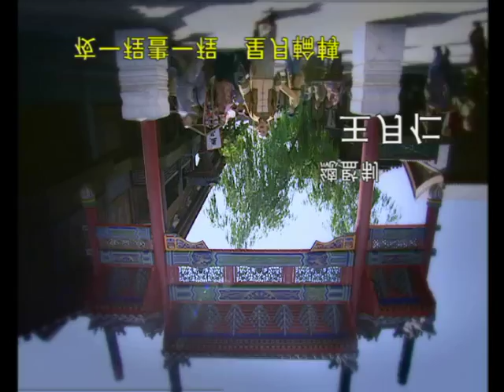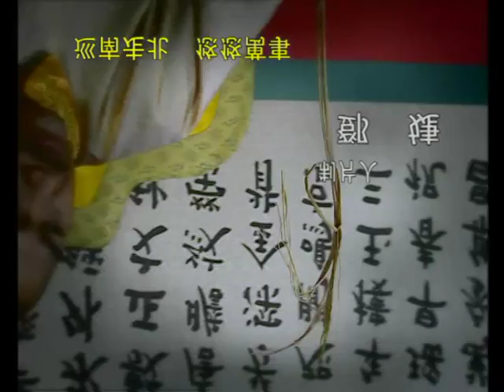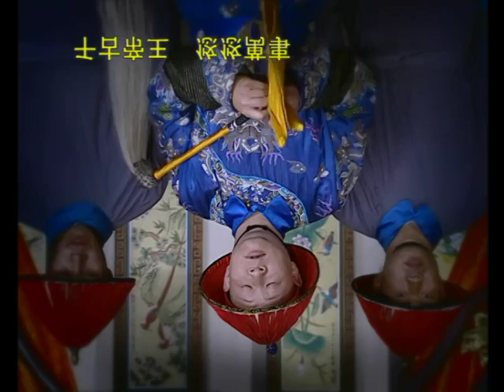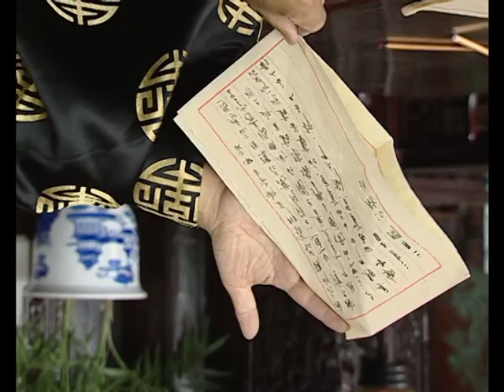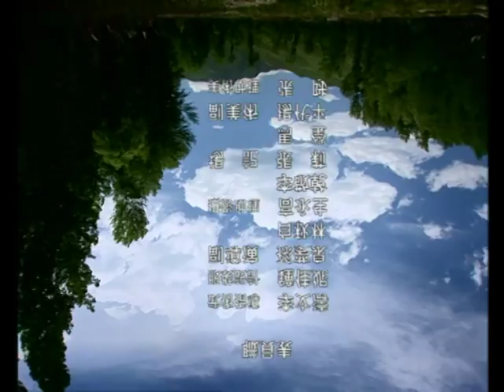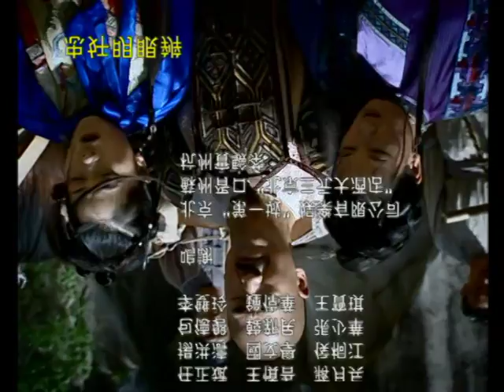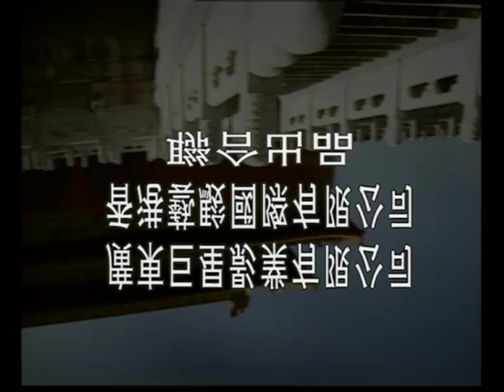《康熙微服私访记4》第11集 官方高清版（张国立、邓婕、赵亮领衔主演）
《康熙微服私访记4》是由张国立执导，邹静之编剧，张国立、邓婕、赵亮、刘淼、侯堃主演的古装剧。该剧讲述了一个清朝鼎盛时期皇帝下民间微服私访的故事，分为《金镖记》、《绫罗记》、《茶叶记》三个小故事。